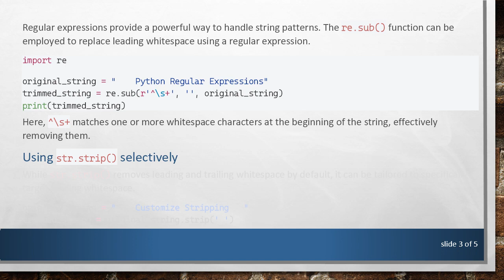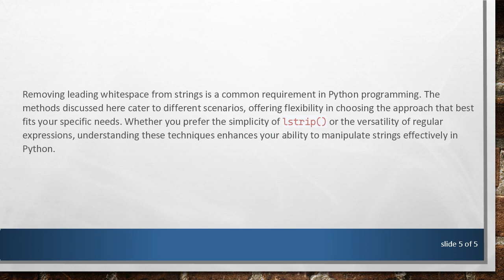Removing Leading Whitespace in Python Strings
Learn how to trim leading whitespace from strings in Python. Explore different methods and understand their applications for effective string manipulation.
Python is a versatile programming language, and string manipulation is a common task in various applications. If you're dealing with strings that have leading whitespace, it's essential to know how to remove it. In this guide, we'll explore different methods to trim leading whitespace from strings in Python.

Using str.lstrip()

One straightforward method to remove leading whitespace is to use the lstrip() method. This method returns a copy of the string with leading whitespaces removed.

Regular Expressions with re.sub()

Regular expressions provide a powerful way to handle string patterns. The re.sub() function can be employed to replace leading whitespace using a regular expression.

Here, ^\s+ matches one or more whitespace characters at the beginning of the string, effectively removing them.

Using str.strip() selectively

While str.strip() removes leading and trailing whitespace by default, it can be tailored to specifically target leading whitespace.

In this case, we specify the character to be stripped (in this instance, a space), and only leading spaces are removed.

Splitting and Joining

Another approach is to split the string into a list of words and then join them back without the leading whitespace.

The split() method breaks the string into a list of words, and join() concatenates them back into a string without leading spaces.

Conclusion

Removing leading whitespace from strings is a common requirement in Python programming. The methods discussed here cater to different scenarios, offering flexibility in choosing the approach that best fits your specific needs. Whether you prefer the simplicity of lstrip() or the versatility of regular expressions, understanding these techniques enhances your ability to manipulate strings effectively in Python.